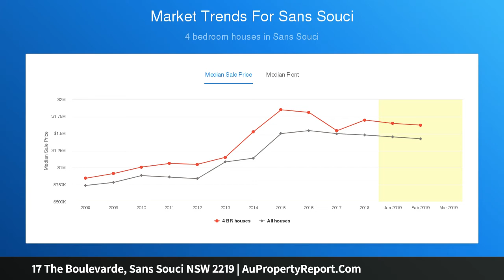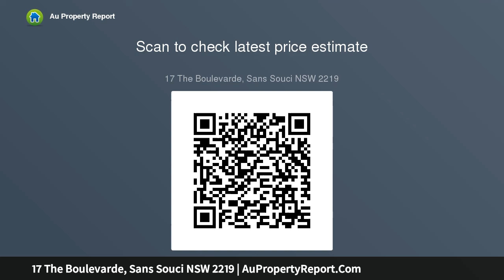17 The Boulevarde, Sans Souci NSW 2219 | AuPropertyReport.Com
17 The Boulevarde, Sans Souci NSW 2219
Property Type: house
Bedrooms: 4
Bathrooms: 4
Car Space: 2
Bay view family home in exclusive waterside setting